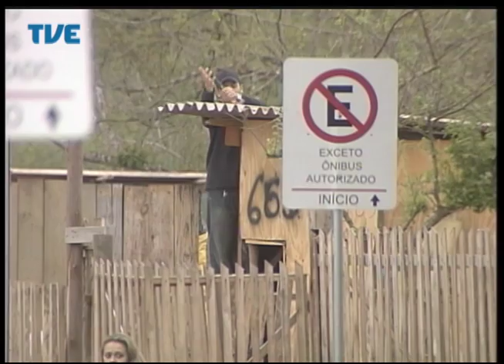Jornal da TVE - Segunda Edição - 02/09/2014 Bloco 2